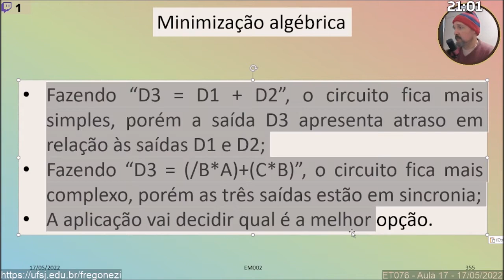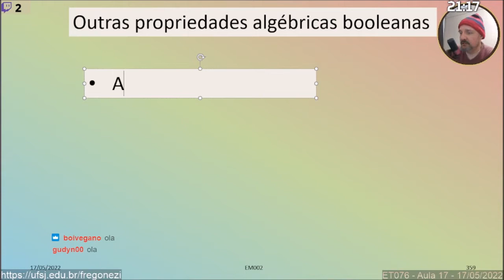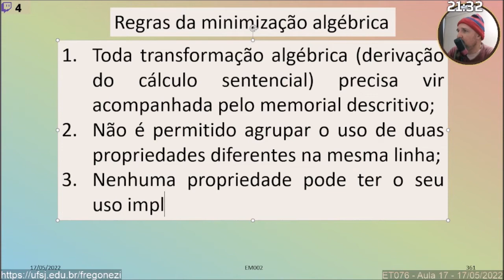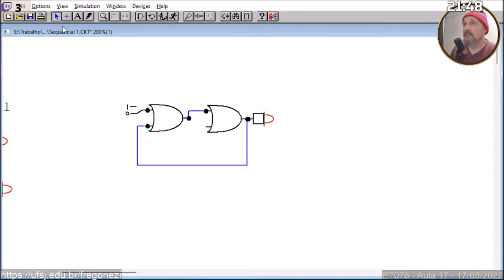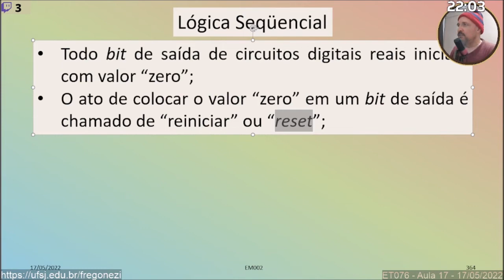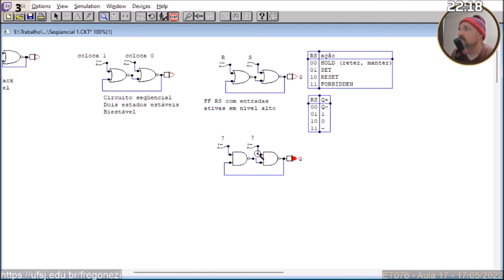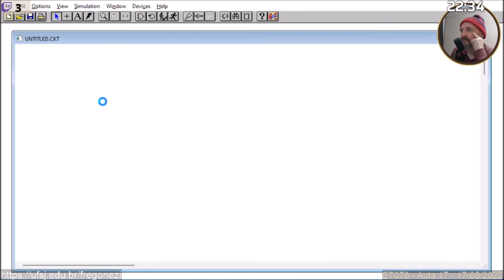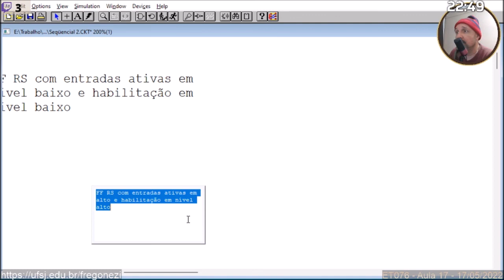Sistemas Digitais - EM002 - Aula 17 - 17/05/2022